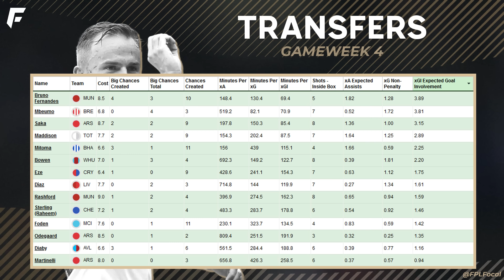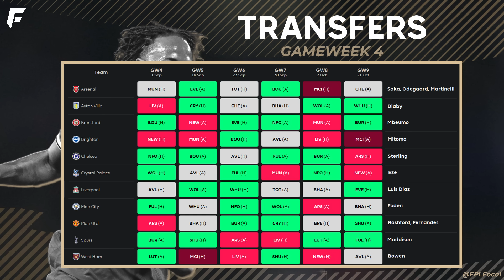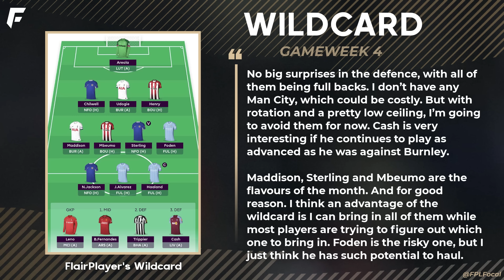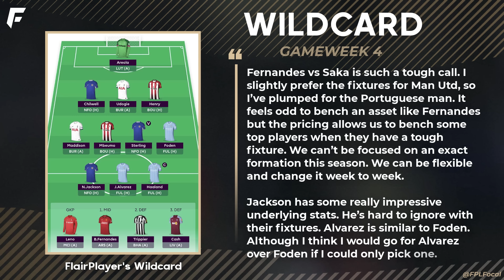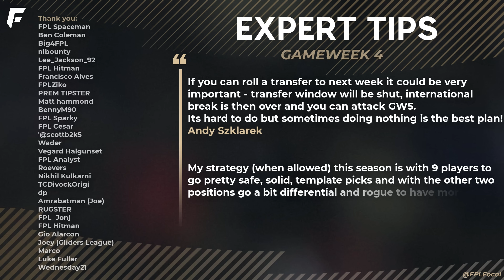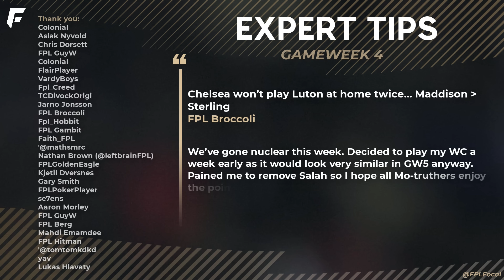FPL GW4 EXPERTS TEAM | WILDCARD ACTIVE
This is the FPL GW4 Experts data from the greatest all-time managers. The best FPL players by ownership, template team, captaincy and more.

🟡 Get early access to videos, a private channel on Discord, badges by your name & more. Message me if you need help linking your Discord! Thanks for the support 👊 |
Sources:
📌 Recommended videos:
The Biggest FPL Score of All-Time